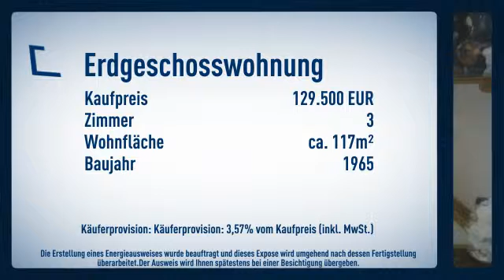NEU***117m² topgepflegte ETW ideal als Kapitalanlage mit Toprendite von 5,37%***NEU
Objektnr.: 257241
Informationen zum Energieausweis:
Baujahr: 1965